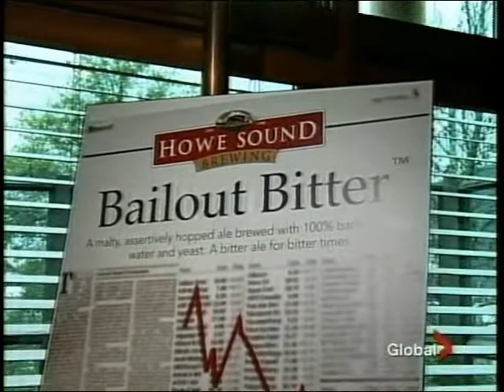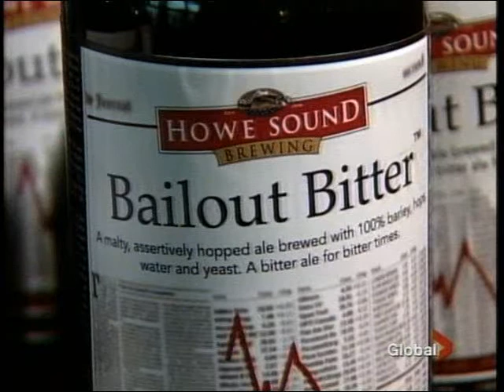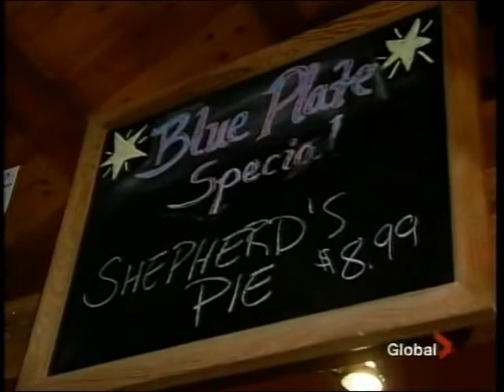Bailout Bitter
Howe Sound Brewery launches Bailout Bitter, a hoppy golden ale with recession-fighting properties.  A bitter ale for bitter times.